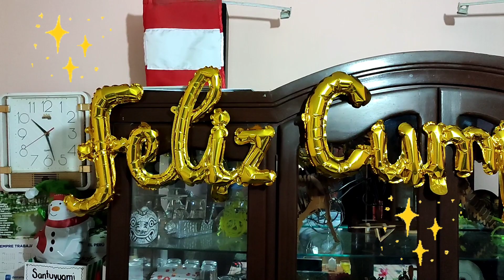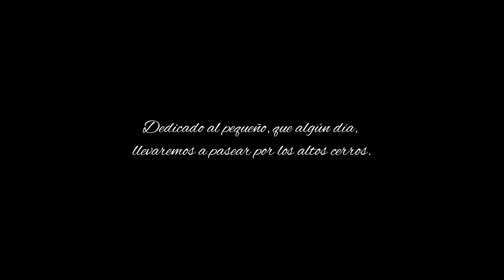UNA MÁS DE "TAMBOR": Cumpleaños a sus 9 años de vida, 14 Oct. (Urb. El Retablo-Comas)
ADVERTIMOS que este vídeo, no tiene necesariamente, un carácter instructivo; pues, se refiere más al ámbito personal-familiar, y a las creaciones o pedidos de los sobrinos de nuestra familia, que no necesariamente será de su interés.
Luego de esta aclaración necesaria, nos referimos al vídeo, donde se presenta las imágenes de la reunión familiar compartiendo momentos de cercanía con "el pequeño roedor familiar", el estimado conejo "Tambor", en su noveno año de permanencia en nuestro hogar.
En esta oportunidad, los momentos correspondientes a la celebración de su cántico familiar y la degustación de su plato de verduras. Nueve años de vida y acompañando la pequeña ceremonia a un ser que sin el nivel de conciencia nuestro, sí recibiendo el afecto ofrecido por Tania, Tatiana y Marlene. De nuestra parte acompañando y registrando estas nuevas imágenes para el historial de Tambor, y por qué no de nuestra familia en pleno.

Un archivo para el recuerdo familiar y personal.

LUGAR: Nuestro hogar.
FECHA: Jueves, 14 de octubre de 2021.
AUTOR:  NRMQ.